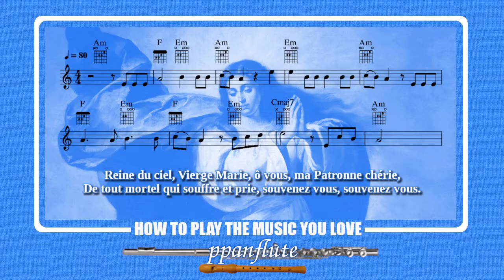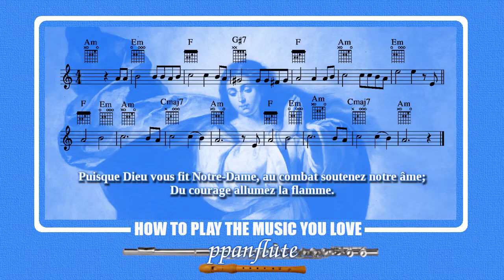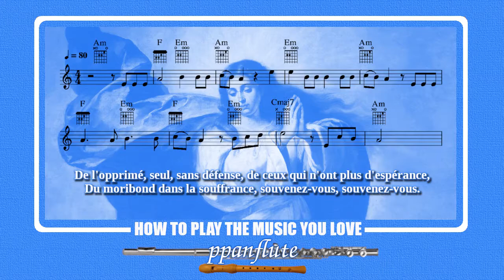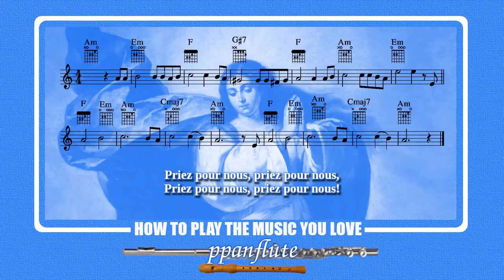Reine du ciel Vierge Marie ( CATHOLIC SHEET MUSIC, LYRICS & GUITAR CHORDS) (Flute/Recorder Cover)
FRENCH LYRICS

REINE DU CIEL, VIERGE MARIE

1
Reine du ciel, Vierge Marie, ô vous, ma Patronne chérie,
De tout mortel qui souffre et prie, souvenez vous, souvenez vous.
Vous d'un Dieu virginale Mère, Qui des cieux rapprochez la terre,
Vous par qui le pécheur espère.

(Refrain)
Priez pour nous, priez pour nous,

2
O vous, la fleur mystérieuse, parmi les élus radieuse,
De la jeunesse vertueuse souvenez-vous, souvenez-vous.
Puisque Dieu vous fit Notre-Dame, au combat soutenez notre âme;
Du courage allumez la flamme.

3
Lorsque sur lui le ciel se voile, qu'au vent se déchire sa voile,
Du nautonier, céleste Étoile, souvenez-vous, souvenez-vous.
L'orphelin vous nomme sa Mère, et le pauvre dans sa misère
A vos pieds porte sa prière.

4
De l'opprimé, seul, sans défense, de ceux qui n'ont plus d'espérance,
Du moribond dans la souffrance, souvenez-vous, souvenez-vous.
Souveraine des Saints, des Anges, puissions-nous, parmi leurs phalanges,
A jamais chanter vos louanges.

Learn how to play “Reine du ciel Vierge Marie” with this easy to follow Play-Along video tutorial.

FEATURED VIDEOS

(Free CATHOLIC SHEET MUSIC, LYRICS & GUITAR CHORDS)
(Flute/Recorder Cover)

SONG'S AUTHORS

CREDITS AND COPYRIGHT INFO

Cover Picture: Bartolomé Esteban Murillo, Public domain, via Wikimedia Commons

UPLOAD SCHEDULE